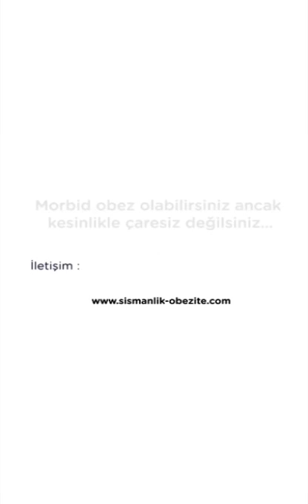Tüp mide ameliyatı hemen sonrası ve ilk aylar.